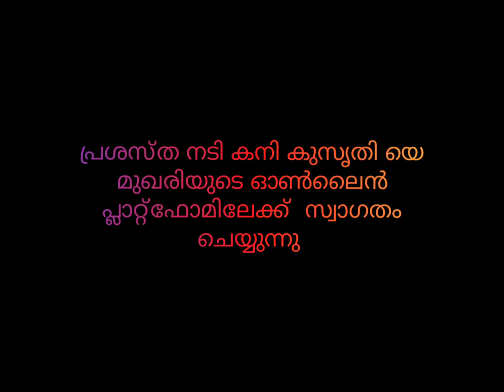Actress Kani Kusruthi conveying her felicitation to Team Mukhari